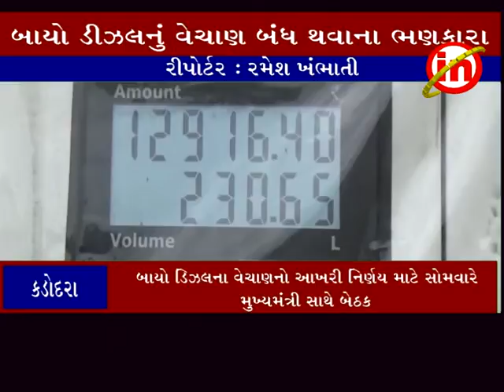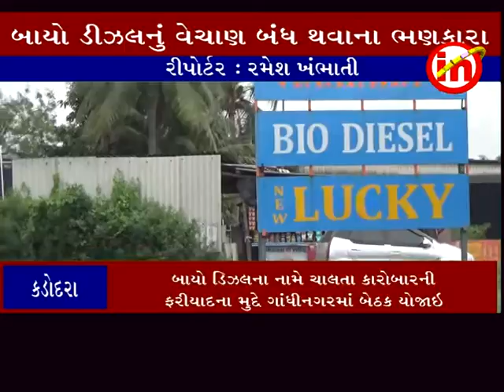કડોદરા ઃ બાયો ડિઝલના નામે ચાલતા કારોબારની ફરીયાદના મુદ્દે ગાંધીનગરમાં બેઠક યોજાઇ